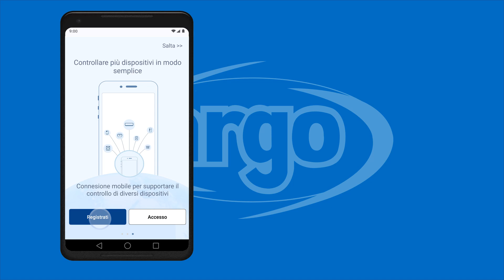Tutorial 02: Creare un account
In questo tutorial vedremo come creare un account EWPE smart per controllare i climatizzatori Argo in casa e fuori casa.